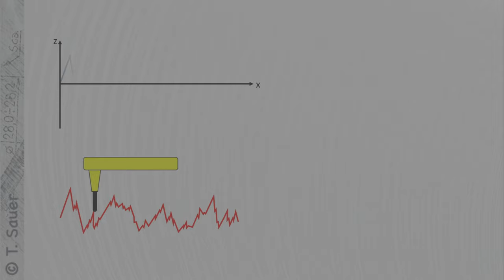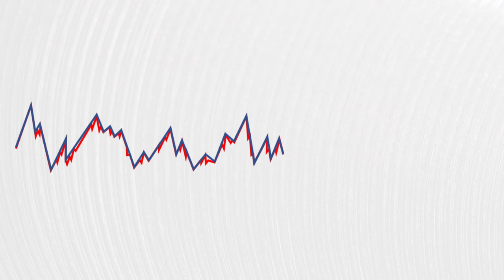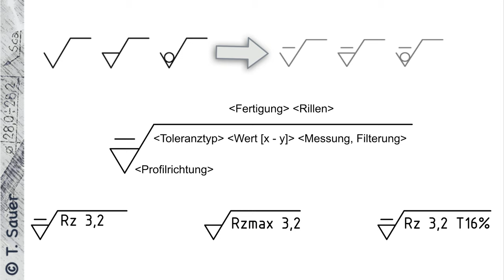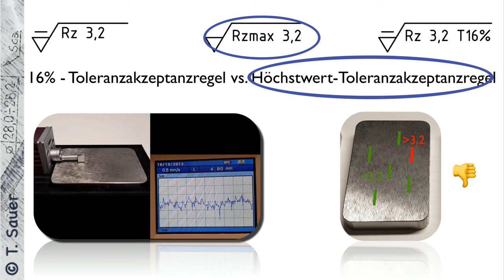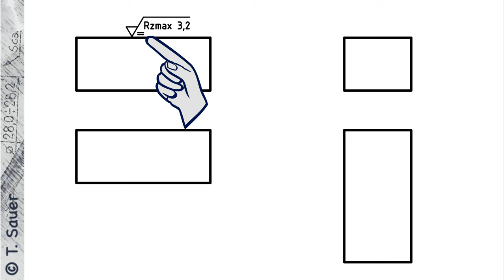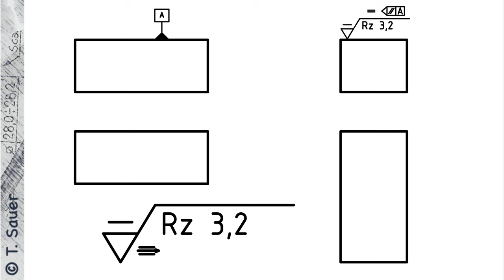Oberflächenbeschaffenheit - Teil 3: Neuerungen ISO 21920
Dieses Video ergänzt die beiden vorhandenen Filme auf diesem Kanal. Seit Ende 2022 ist mit der ISO 21920 eine neue Norm gültig, die einige Änderungen hinsichtlich der Definition der Oberflächenbeschaffenheit mit sich bringt. Auf die Wesentlichen Neuerung gehe ich in diesem Video ein.